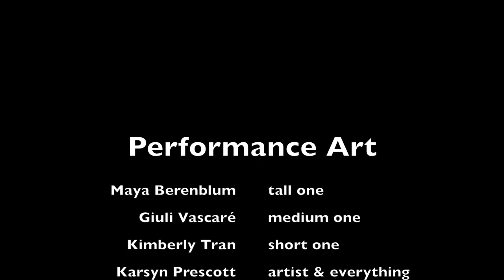Water Driver + Flower Fire + ES + Dancing Dirt [performance/video art] (Long)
Experimental performance and video art by Karsyn Prescott. Water Driver is a commentary on how we are driven by emotions. Using water to reference astrology because it often symbolizes emotional prowess. Flower Fire is about women supporting women. Ether Sisters and Dancing Dirt are continuations of these same ideas.